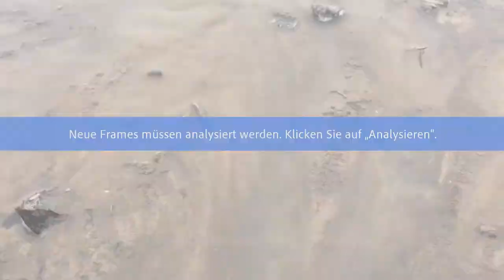Kompost - zalety & wady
Ten film Best4Soil mówi o zaletach stosowania z kompostu, ale także o zagadnieniach, które należy wziąć pod uwagę, produkując lub stosując kompost na polach lub w szklarni. Na końcu filmu znajdziesz dodatkowe informacje na te tematy.